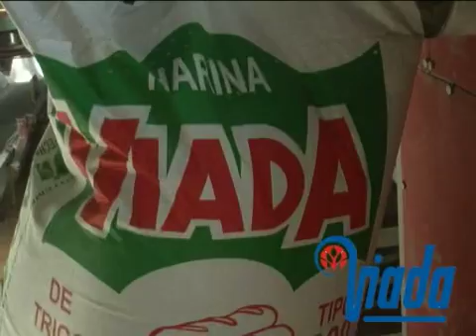AUSPICIA VIADA 1